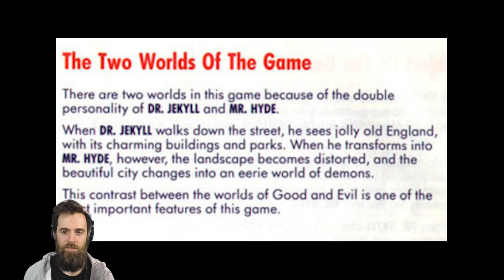Dr. Jekyll and Mr Hyde (NES) - Extraordinarily Hard Games [#20]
I think almost every gamer knows the legacy of DR. JEKYLL AND MR. HYDE, the famously horrible and difficult NES game known for being one of the worst NES games of all times.

I only knew of the game through AVGN (Angry Video Game Nerd) and always laughed at the idea of playing it. But when I started the Extraordinarily Hard Games series, I always knew that eventually I'd have to do this one...